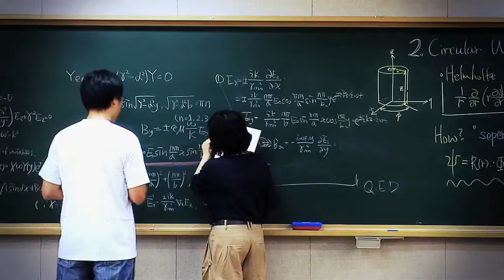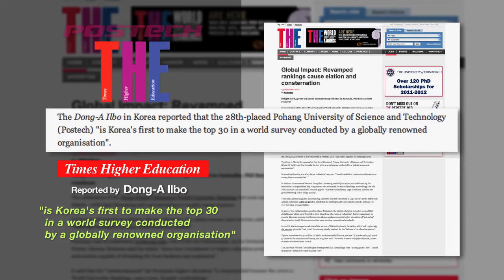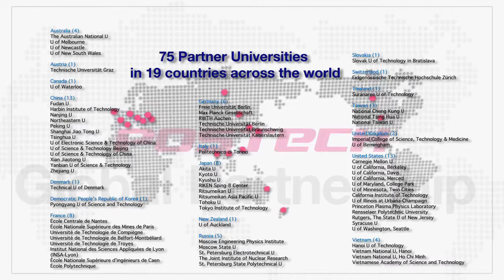The Promotional Video of POSTECH (English, 2010ver.)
This video is the promotional material of POSTECH in 2010. We also provide Korean version of this file.